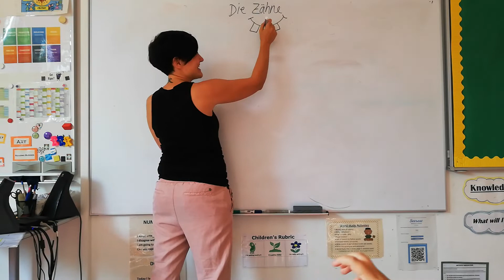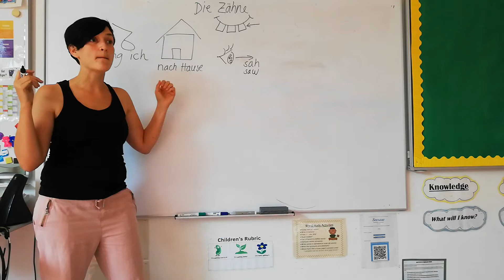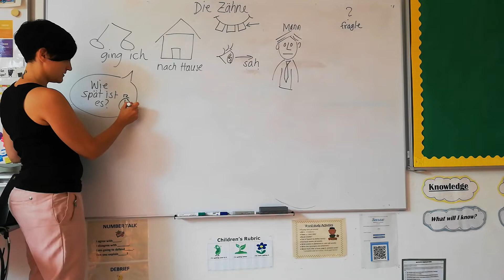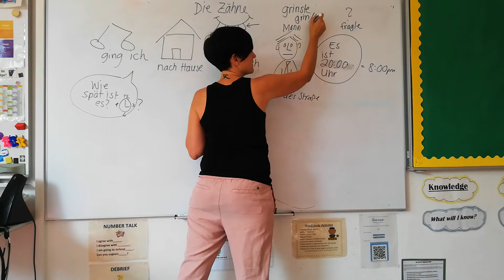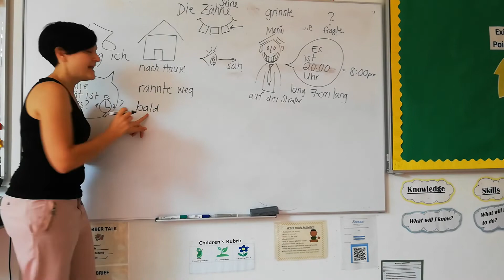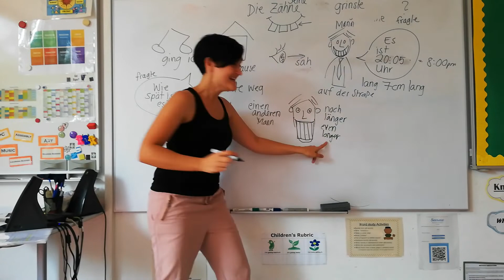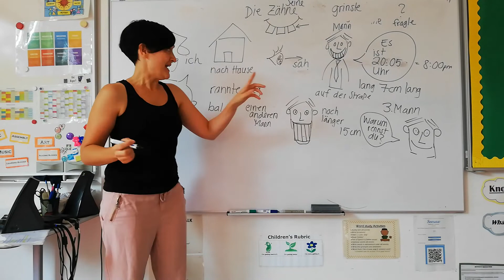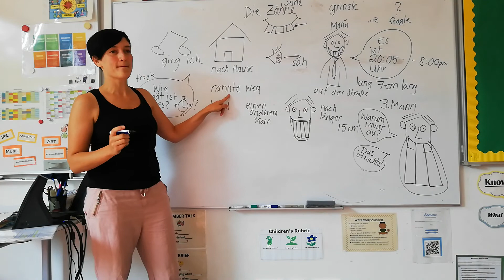Day 3: (2nd story) Die Zähne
4th grade beginners Story Listening